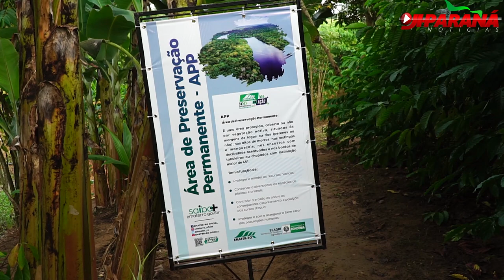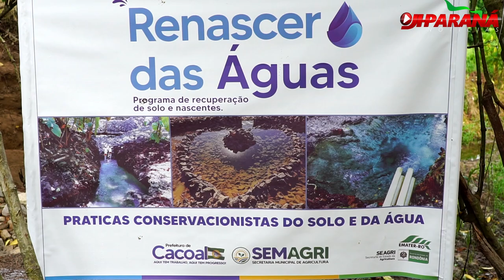Vitrine Tecnológica da Emater na Rondônia Rural Show Internacional mostra como recuperar nascentes